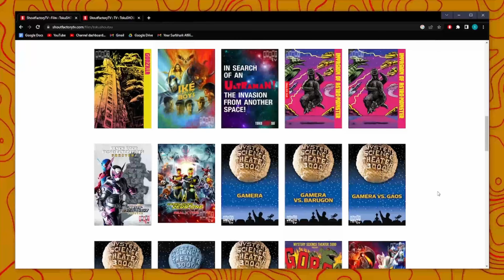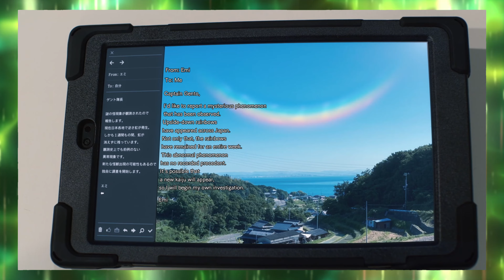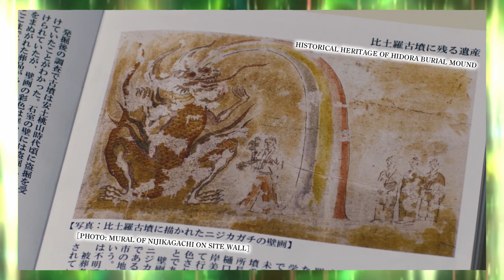ULTRAMAN BLAZAR EP07 REVIEW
0:00 Intro
0:20 Surfshark VPN
2:06 Recap
4:14 Review